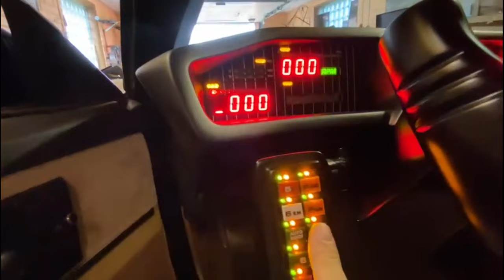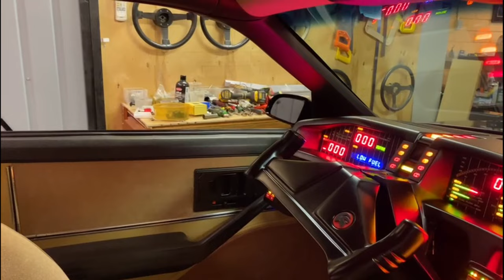FOR SALE - Season 2 KITT Replica 5.0 V8 84´car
1. Most accurate KITT conversion
2. Talks with (W.Daniels voice aka KITT) and responds to your questions
3. Result -  like a brand new car